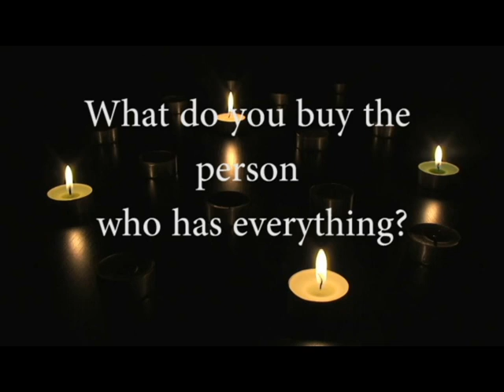Worcestershire Brothers Christmas Classics